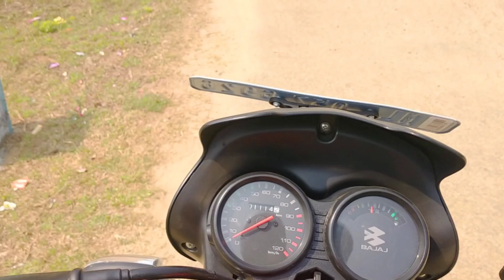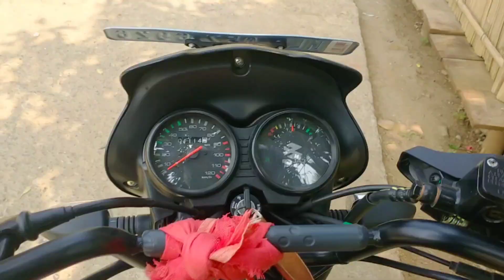part 2 moto vloging Ghar ja Raha hai me